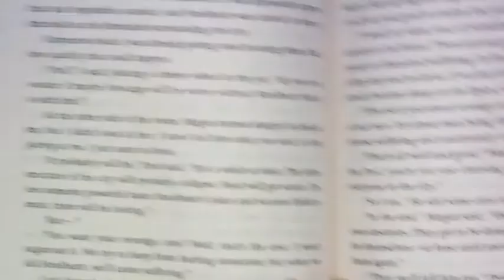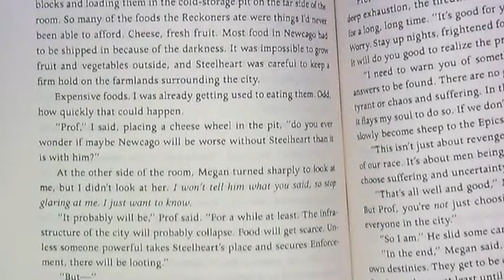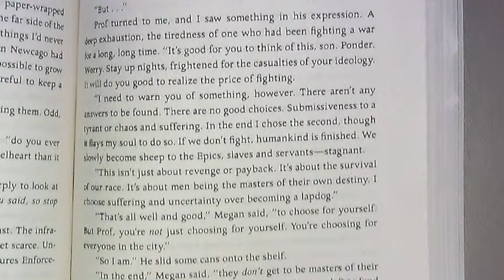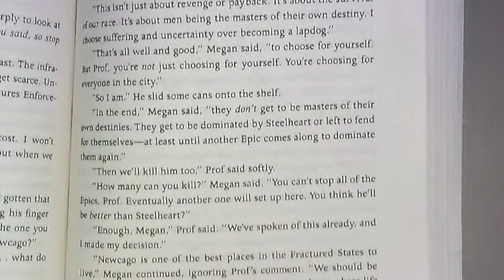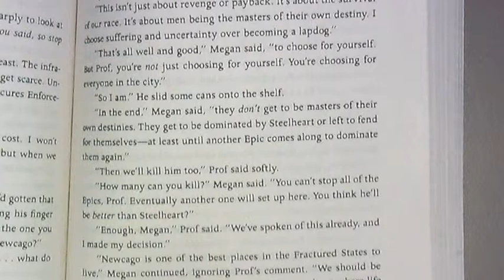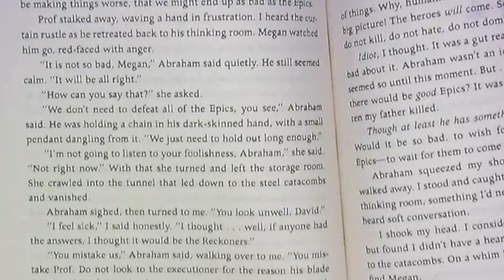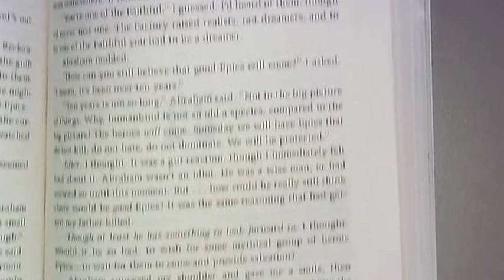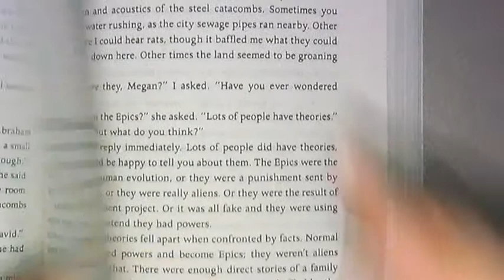Steelheart chapter 23 part 2